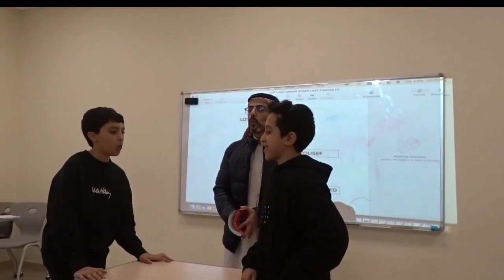LOTL Cup trailer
This is the trailer for our upcoming Lord of The Language Cup Contest...